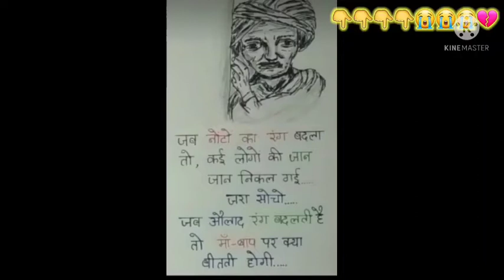Maat Pita Ke Charanon Mein Swarg Hai😭😭💯💯❄👨‍👩‍👧👨‍👩‍👧‍👦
those  children can  respect your mothers and parent's that day but you can love you money you can only fit in the world those people do you think they'll love your parents got everything in your life thanks my video